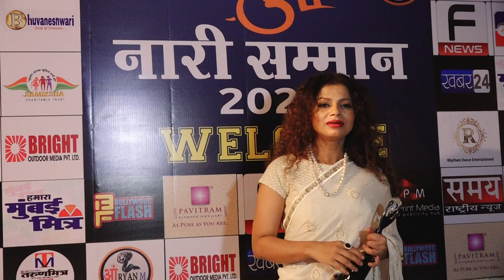Shri Nari Samman 2021 award show 23